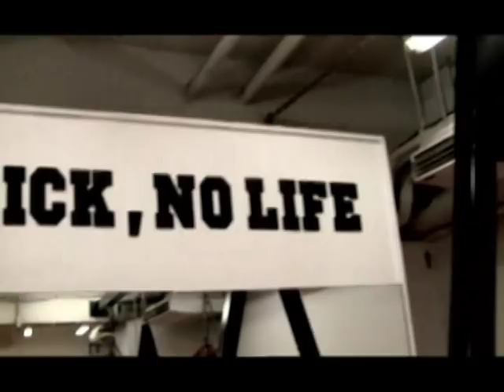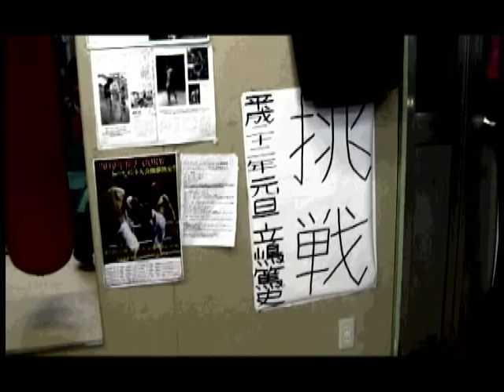2010.9.23 REBELS.4 Hideya Tanaka vs Yusaku Fuzikura trailer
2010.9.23 REBELS.4 田中秀弥 vs藤倉悠作の紹介VTRです。